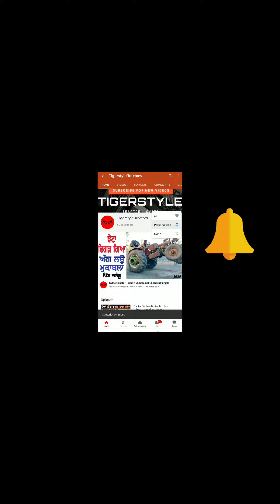Latest 7172 Tractor Taviyan Mukabla at Dhaul Balachaur Punjab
ਟਾਈਗਰਸਟਾਈਲ ਟ੍ਰੈਕਟਰਸ ਚੈਨਲ. ਮੈਂ ਇਸ ਚੈਨਲ ਦੀ ਕੋਸ਼ਿਸ਼ ਕੀਤੀ. ਹਰ ਰੋਜ਼ ਤੁਸੀਂ ਨੇਵੀ ਤੋਂ ਨਵਾਂ ਵੀਡੀਓ ਪ੍ਰਾਪਤ ਕਰਨ ਦੀ ਉਡੀਕ ਕਰਦੇ ਹੋ. ਤੁਸੀਂ ਆਪਣੇ ਮਨਪਸੰਦ ਵੀਡੀਓ ਨੂੰ ਅਪਲੋਡ ਕਰਨ ਲਈ ਕੋਈ ਵੀ ਵੀਡੀਓ ਬਣਾ ਸਕਦੇ ਹੋ. ਕਿਰਪਾ ਕਰਕੇ ਮੇਰੇ ਵਿਡੀਓ ਵੇਖੋ. ਇਸ ਨੂੰ ਵੇਖਣ ਲਈ ਤੁਹਾਨੂੰ ਜਾਵਾ ਸਕ੍ਰਿਪਟ ਸਮਰੱਥ ਕਰਨ ਦੀ ਜ਼ਰੂਰਤ ਹੈ. ਕਿਰਪਾ ਕਰਕੇ ਵੀਡੀਓ ਨੂੰ ਪਸੰਦ ਕਰੋ. ਕਿਰਪਾ ਕਰਕੇ ਸਬਸਕ੍ਰਾਈਬ ਅਤੇ ਸ਼ੇਅਰ ਕਰੋ. ਜੇ ਤੁਹਾਨੂੰ ਇਹ ਚੈਨਲ ਬਿਲਕੁਲ ਪਸੰਦ ਨਹੀਂ ਹੈ, ਤਾਂ ਤੁਸੀਂ ਛੱਡ ਸਕਦੇ ਹੋ. ਇੱਥੇ ਬਹੁਤ ਸਾਰੀਆਂ ਕਿਸਮਾਂ ਹਨ ਜਿਨ੍ਹਾਂ ਬਾਰੇ ਉਨ੍ਹਾਂ ਬਾਰੇ ਕਹਿਣਾ ਮੁਸ਼ਕਲ ਹੈ. ਇਹ ਚੈਨਲ ਤੁਹਾਡੇ ਲਈ ਹੈ,  ਧਨਵਾਦ ਜੀ ਸਾਰਿਆ ਨੰ.

Tractors-

7172 CRACK MEHKMA SHINDER

SATWINDER RANDHAWA

 KHALSA FORSE NEW HOLLAND TRACTOR

 SUKHA DHEHA BUMBUKAAT 5310 JHON DEERE,

 BHUPPI HALWARA RED FIAT

AND BLUE FIAT SUPER TRACTOR,

MAJARI WALE

3310 WALE 5911 HMT

 Description:

This Video in showing Tractor harrow tractor tochan and taviyan games mukable.

Tigerstyle Tractors chennal vich tuhada jee aya nu. me is channel vich koshish karda ha. ki har roj tuhade layi navi to navi video bna ke le ke awa. me ede vich saria video aap create krda ha jis layi meinu har mukable te jana hunda te tuhade layi saria video upload krnia hundia. please meria videos nu tusi dekheya jarur karo. te meinu jo kamia hundia jarur duseya karo. te je changi lage video tahi like kreya kro. te subscribe layi v share kreya kro. j mera eh channel tuhanu bilkul v changa nahi lagda ta tusi unsubscribe v kar sakde ho. mere kol bahut tra diyan galatia hundia a. but usnu tusi maaf krna. mera eh channel tuhade nal hi hai te tuhade layi hi hai. Dhanwaad ji sareya nu.

टाइगरस्टाइल ट्रैक्टर्स चेन्नल विच तुहादा जी आया नु। मैंने इस चैनल की कोशिश की। हर दिन आप नेवी से नवी विडियो बन के ले के इंतजार करते हैं। आप कोई भी वीडियो बना सकते हैं जिसे आप अपने पसंदीदा वीडियो पर अपलोड करना चाहते हैं। कृपया मेरे वीडियो देखें। इसे देखने के लिए आपको जावास्क्रिप्ट सक्षम करना होगा। यदि आपको यह चैनल बिल्कुल पसंद नहीं है, तो आप सदस्यता समाप्त कर सकते हैं। ऐसे कई प्रकार हैं जिनके बारे में कहना मुश्किल है। लेकिन उसु तुसी माफ करना। यह चैनल आपके लिए है, आपके लिए है। धनवाड़ जी सारेया नु।

In this, tractor of different companies are putting emphasis among themselves and showing their emphasis in the fields. In this, tractor of different companies are putting emphasis among themselves and showing their emphasis in the fields.

TOP 3 TRACTOR PLAYER:

SATWINDER RANDHAWA 7172

SUKHA DHEHA

BHUPI HALWARA

TOP 3 TRACTOR IN TOCHAN:

7172 CRACK MEHKMA

BREAKAN FAIL WALE

CORLOSKER  JHOTA

TOP 3 TRACTOR IN TAVIYAN:

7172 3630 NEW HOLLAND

JOHN DEERE 5310 BUMBUKAAT

RED FIAT

About:

Hello friends  'Punjab tractor tochan' & Tractor Taviyan Mukable

In this channel you watch your favourite tractor video

We upload videos from Punjab.

All friends please sport our channel

 Thanks for visit ourchannel

Tractor Lovers

Owner-Gurpreet Tigerstyle